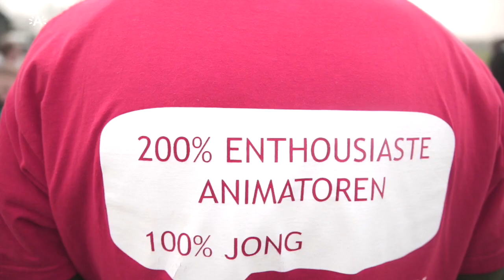A-Kaart activiteiten voor jeugd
Animator Nick vertelt ons over de A-kaart activiteiten voor jongeren met een A-Kaart.